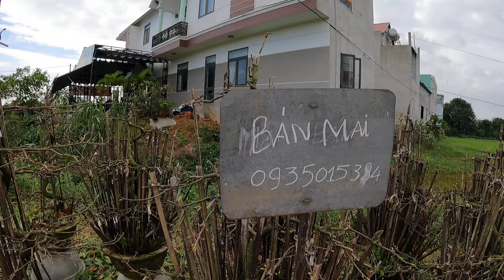Mai Thanh Liêm- Nhơn An- An Nhơn -Bình Định(tập 14)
Cô chú,anh chị và các bạn vào xem kênh và đăng ký ủng hộ mình nhé.